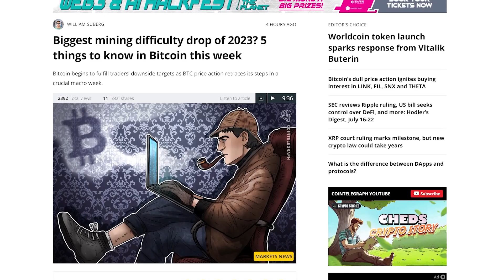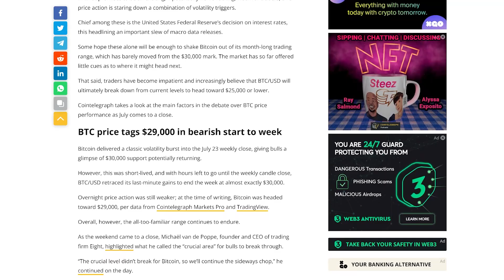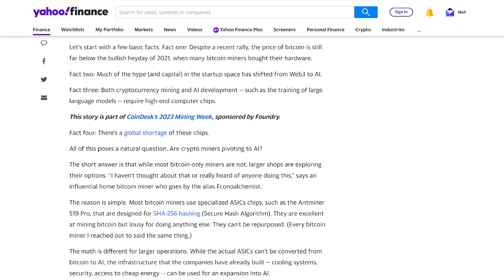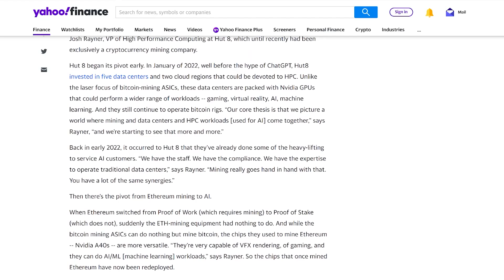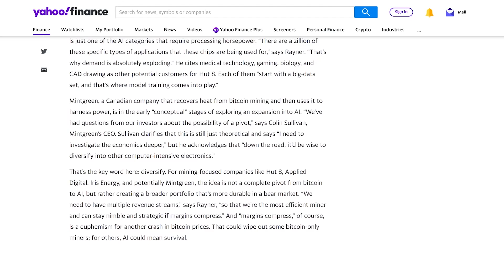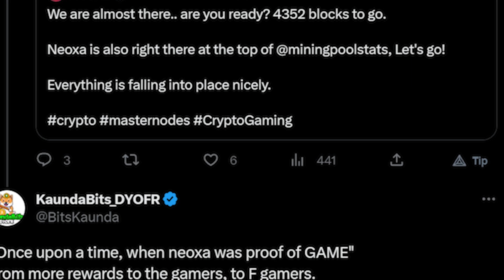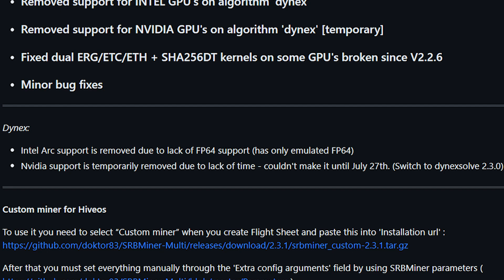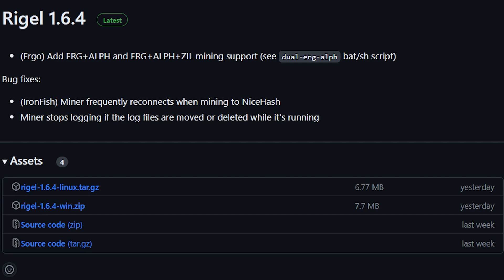Bitcoin Mining Difficulty Set To Drop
Ergo Address: 9fCyhudURbDSA2qi9k3sh1LgbHwyFwT6fck7wQW2YYWk9xR1miN
ETH Address: 0x8446b70aA05c811d7bF590e6EDE3d90C00391FcE
ETC Address: 0x8446b70aA05c811d7bF590e6EDE3d90C00391FcE
ZIL Address: zil135ajqdgf9mj6r50e8t28p98xvsss8ay7cppyx5

Timestamps
00:00 Intro
00:25 Logo Reveal
00:30 Mining Difficulty
03:03 Pivot to AI
05:31 Neoxa Masternodes
06:30 SRBMiner
07:54 Rigel Miner